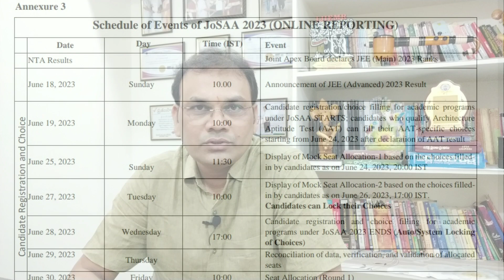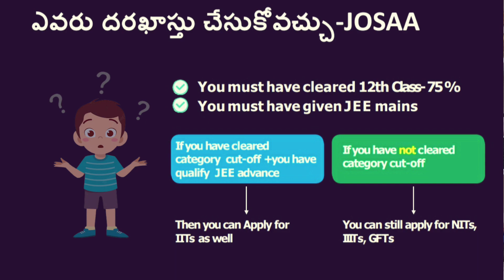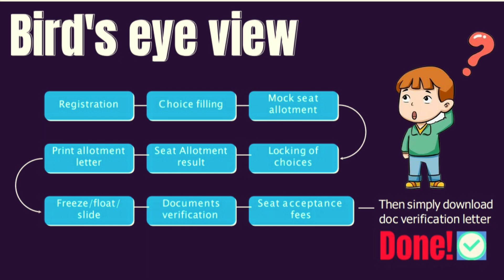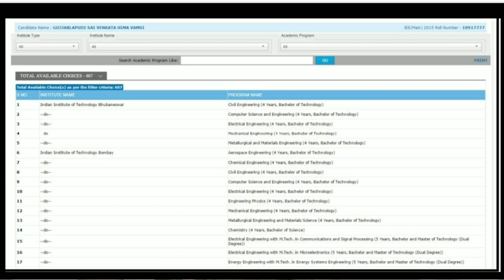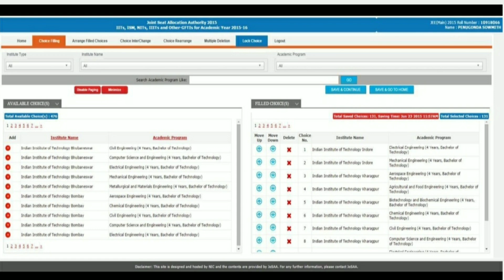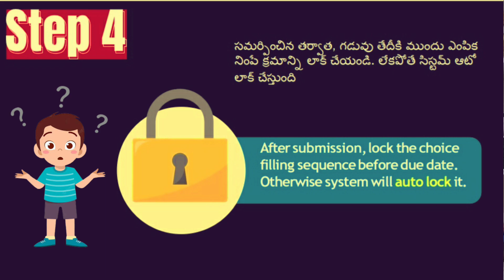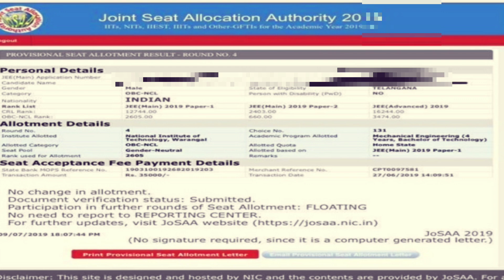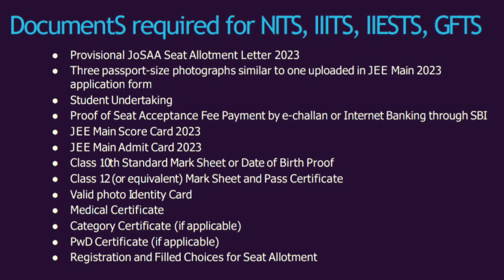Josaa Counseling Procedure|జొసా కౌన్సిలింగ్-కంప్లీట్ డాకుమెంట్స్ & రిజిస్ట్రేషన్ ప్రొసీజర్